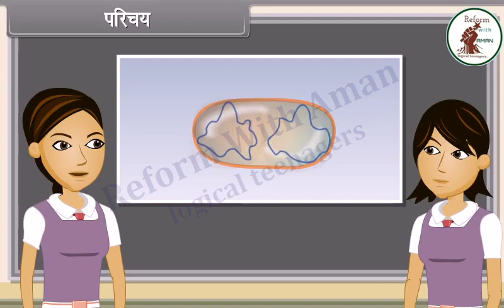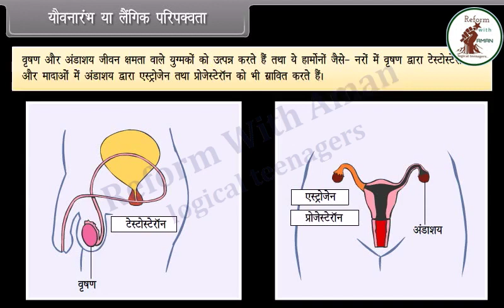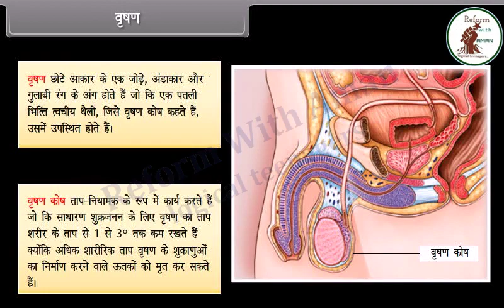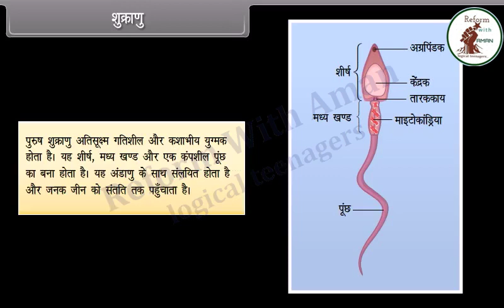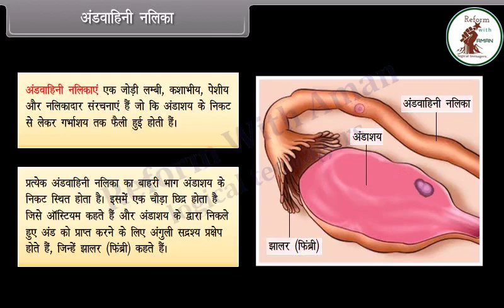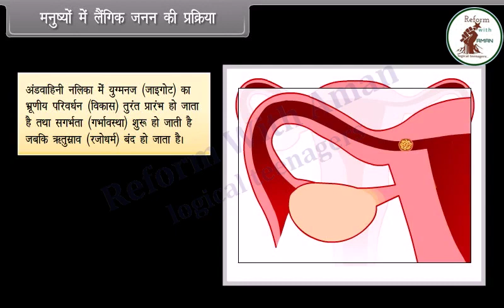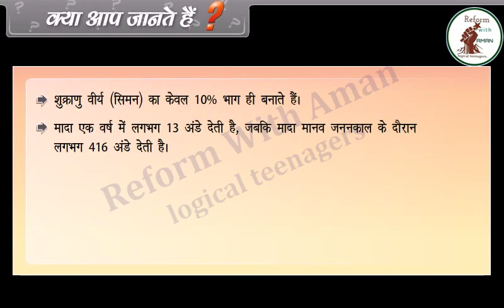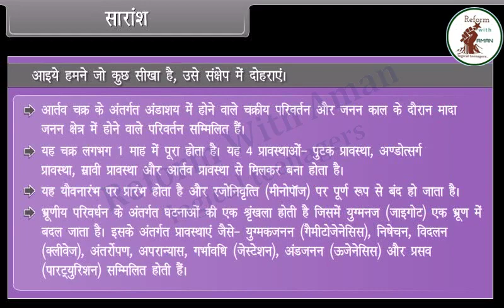लैंगिक जनन | मानव में लैंगिक जनन | यौवनारंभ Class 10th Bihar Board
लैंगिक जनन | मानव में लैंगिक जनन | यौवनारंभ
🫡 HI/सलाम
Reform With Aman के official Channel पर आपका Welcome है

"Reform With Aman" is a platform dedicated to addressing the issues of students, youth, and education. It aims to play a significant role in guiding and inspiring individuals in India. The channel emphasizes humanity, social awareness, and knowledge, believing that results are not everything, and true success goes beyond career and financial aspects. The goal is to empower students, guiding them from darkness to becoming a rising sun. The channel encourages a sense of responsibility towards society, humanity, and the environment. The team behind "Reform With Aman" envisions a strong and growing family, driven by hard work and a commitment to continuous improvement. Your engagement through likes, comments, shares, and subscriptions is appreciated. The channel values the promise that your commitment will bring new dimensions to their content.

"REFORM WITH AMAN" को आपसे मिलकर बहुत खुशी हुई।यहां हम अपने बारे थोड़ी लेकिन असर रखने वाली इंट्रो देंगे जिससे हमारा और आपका सिलसिला मजबूत परिवार फले फूले।
भारत देश युवाओं का देश है, यानी भारत में सबसे ज्यादा सीखने वाला और सीखने वाली है ,इनमे जो कुछ नया कुछ दिल को छूने वाला और कुछ देश में हलचल पैदा कर देने वाले होते हैं, जिन्हें देश Reformer कहती है।और उसमे से कुछ लोग खास होते हैं और  हम वही हैं "REFORM WITH AMAN"
यहां छात्र ,युवाओं और शिक्षा का मुद्दा होगा जिसपर आप का दिल मचल जाए।यहां मानवता , समजिकता होगी जिसपर हम आप सिख लेने के लिए बाहें फैलाए रखते हैं।
"REFORM WITH AMAN" का मकसद है। छात्रों को अंधेरा से निकाल कर उगता हुआ सूरज बनाने में अहम भूमिका निभाना। छात्रों को ये बताना Result ही सबकुछ नही Knowledge से बढ़ कर कोई पुरुस्कार नहीं है। युवाओं को बताना Career और पैसा ही सबकुछ नही समाज के प्रति आपकी जागरूकता , मानवता , समाजीकता की जिम्मेदारी और वातावरण के लिए आपका वचन ही सबकुछ है।
बाकी आप हैं तो हमारी मेहनत परिवार को बड़ा करेगी और सुधार का हमेशा मौका रहेगा।
"मेरा वचन आपका दायित्व हमारे चैनल को देगा नया आयाम"